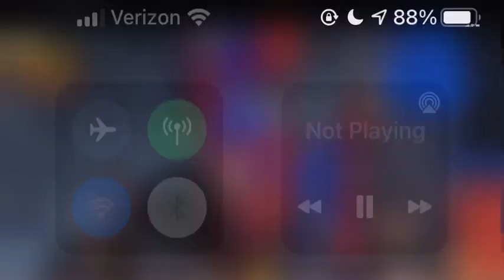NEW BEERUS SHOWCASE!|Db legends battle hour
New anti revival beerus showcase